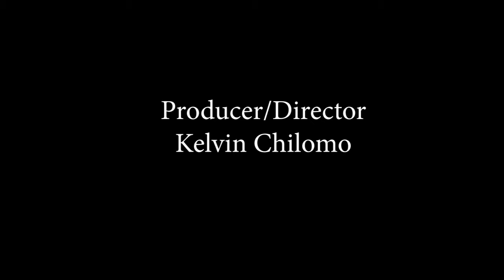Roots TV Talk Show with Mwembe Muntu Trailer